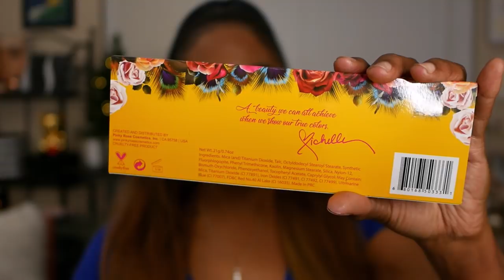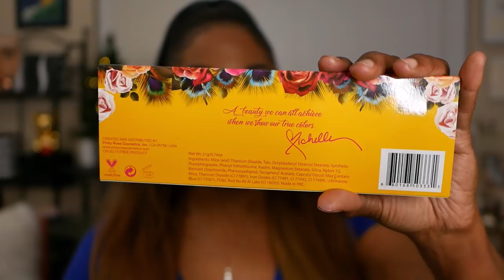Pinky Rose Exotic Peacock Palette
Hi Guys!!

Thank you for stopping by to check out my video for the Pinky Rose Exotic Peacock Palette. These are just my thoughts and first impressions.